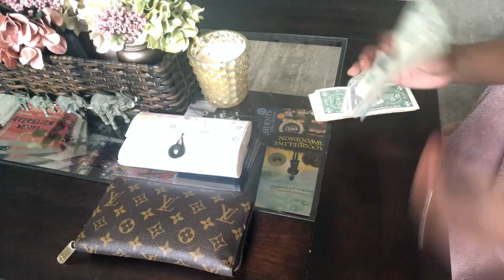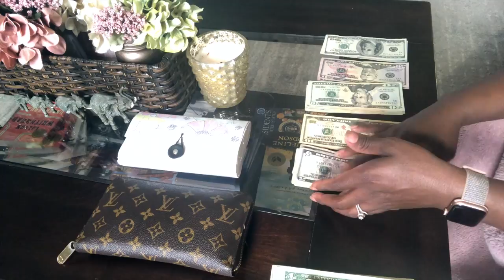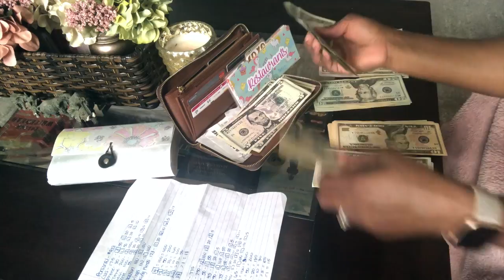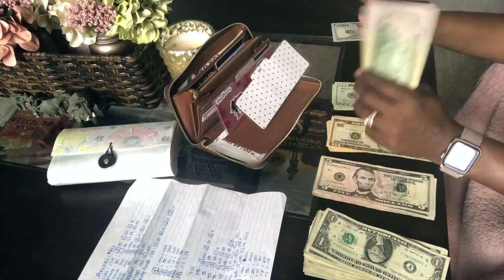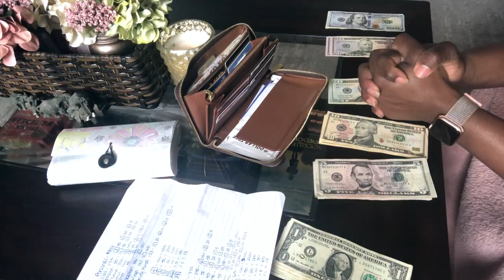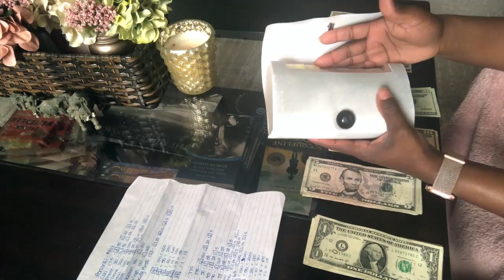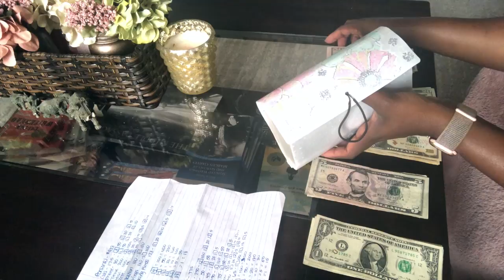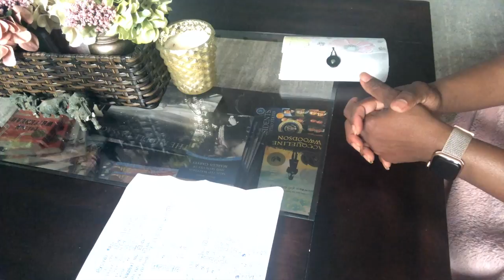March 2020 Cash Envelopes Stuffing + Sinking Funds | Part 1| Real Numbers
Watch me work through my March 2020 Cash Envelope Stuffing + Sinking Funds in my cash envelope wallet system. This is part 1 for the month since we got paid two times this month. I use the zero based budget system and I believe Dave Ramsey's theory of cash is king. This is the beginning of my March 2020 budget, so budget with me. I take out cash each pay period and place them in my cash envelopes inside of my wallet to keep me on budget and control my spending. I do this for our family of 5 and it has really helped us manage our personal finances and keep up with the sinking funds and the bills that come along with having three children. Stuff your envelopes with me.